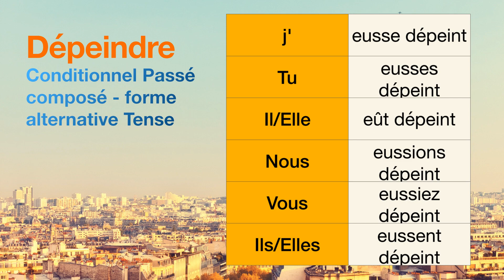How to conjugate Dépeindre (to depict ) in Conditionnel Passé composé - forme alternative tense.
The conjugations for Dépeindre (to depict ) in Conditionnel Passé composé - forme alternative are
j'eusse dépeint
Tu eusses dépeint
Il eût dépeint
Nous eussions dépeint
Vous eussiez dépeint
Ils eussent dépeint